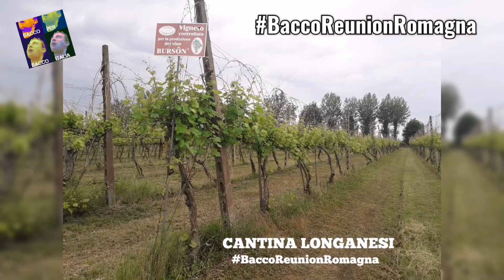BACCO REUNION ROMAGNA - VI RACCONTIAMO IL PROGRAMMA 10-12 MAGGIO 2024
10-12 Maggio 2024
Ci Vediamo in Romagna
Alla Scoperta della Bassa Romagna
Con i. VINI Romagnoli

In Pillole la descrizione del Programma

Venerdì 10
SABATO 11

Pernottamento
Hotel Ristorante Rosa dei Venti

CA DI LUGO - LUGO DI ROMAGNA

VISITA GUIDATA IN BICI

DEGUSTAZIONE DI 20 VINI

VISITA IN CANTINA LONGANESI
BAGNACAVALLO RA

VISITA TENUTA UCCELLINA RUSSI RA

PRENOTAZIONE OBBLIGATORIA
ENTRO IL 25 APRILE 2024